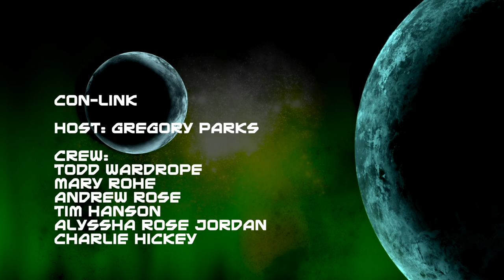CON-Link 2019 interviews GOH Guy Consolmagno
Br. Guy Consolmagno, Director of the Vatican Observatory, called in to CON-Link to talk about religion and science, how working in the Vatican is relevant to fandom, and about having an asteroid being named after him.